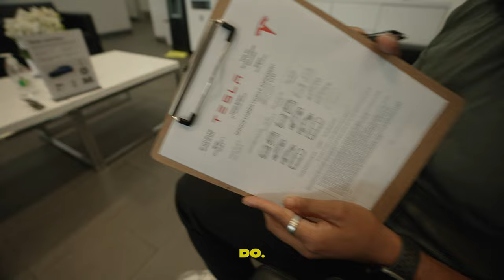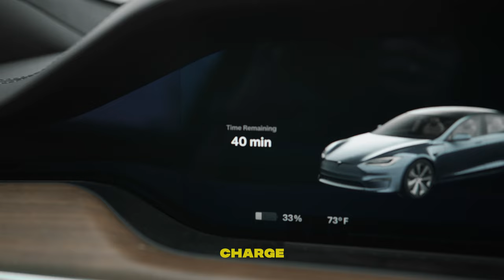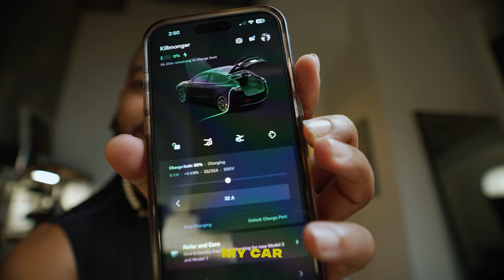Model Y Mystery: Battery SHUTDOWN Shock 😱⚡️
What an insane week it has been.  My 2022 Tesla Model Y Long Range suddenly died while i was driving.  Here are all the moments afterwards and some helpful tips if you ever end up in this situation.

TESLA ACCESSORIES

FILMMAKING GEAR THAT I USE
CANON R5
CANON RF 24-70MM F2.8
CANON RF 16MM F2.8
RODE VIDEOMIC NTG
DJI MINI 3 PRO

2023 TESLA MODEL Y
HALOBLK
HALOBLK SPOILER
MODEL 3 SPOILER
MODEL Y SPOILER